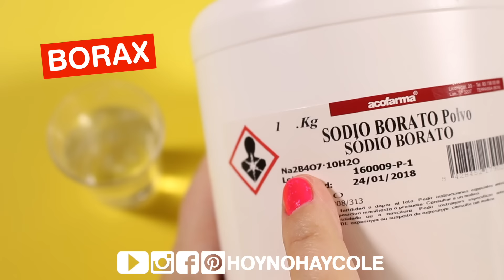DIY Polish Remover SLIME 💅🏼 DOES IT WORK? Homemade EXPERIMENTES with SLIME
HOW TO MAKE a NAIL POLISH REMOVER  with SLIME . Does it work?? CRAZY slime experiment!!

*** OUR OTHER CHANNELS (Spanish)

*** OUR ADDRESS:
Mónica Vicente
Cottage Street Mill
Cottage Street
Macclesfield
SK11 8DZ